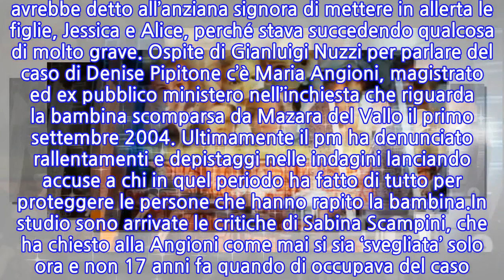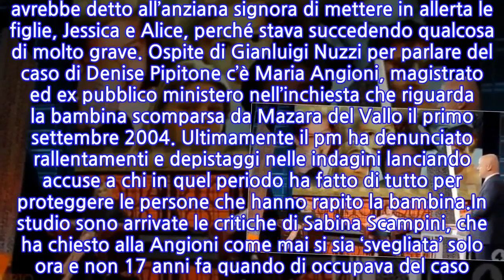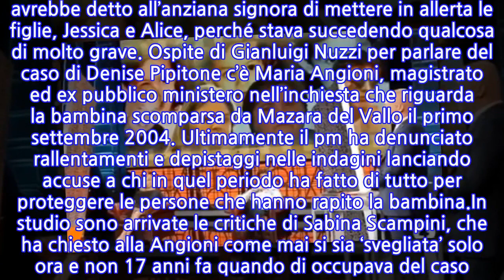“Ma non si vergogna un po’?”. Denise Pipitone, caos a Quarto Grado. Lite senza...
INFORMATION
• Source: caffeinamagazine